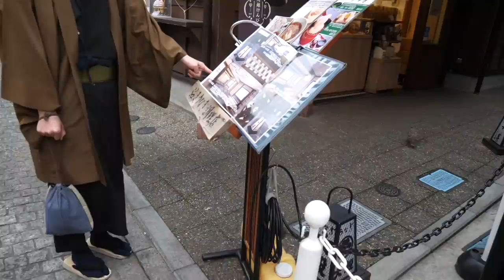【vlog】年下男子2人と着物で小江戸食べ歩きデートが最高すぎたんだが！！！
ダスキンレントオールは、お子さまのいらっしゃるご家庭へ
レンタルを通じて、快適に楽しく過ごせる時間を提供しています。
ものを大切に、くりかえし・みんなで使うことで
循環型社会の形成に取り組んでいます。

詳しくは下記、ホームページをご確認ください！

▼ベビー用品レンタルのダスキンレントオール「かしてネッと」はこちら

▼2月からの新サービス！
おうちでの時間を充実させる「おうち活動部」はこちら

▼ほこりを舞い上げず、アレル物質も吸着
大人気　おそうじベーシック３　はこちら

【お仕事依頼、イベント出演依頼等】

〒150-0031
渋谷インフォスタワー17階株式会社Kiii
あやなんorしばなんチャンネル宛